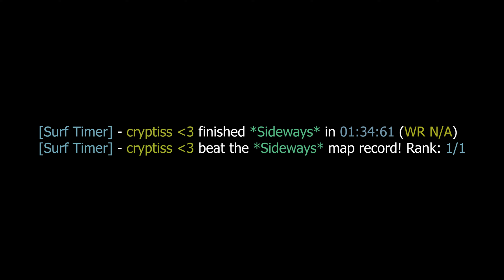surf_shoria Sideways WR by cryptiss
[Surf Timer] - cryptiss finished *Sideways* in 01:34:61 (WR N/A)
[Surf Timer] - cryptiss beat the *Sideways* map record! Rank: 1/1

Previous WR by: N/A

Date of the run: Jan 29, 2021

Map by: Razer
Tier: 5

Song: koshun nakao - winter sky